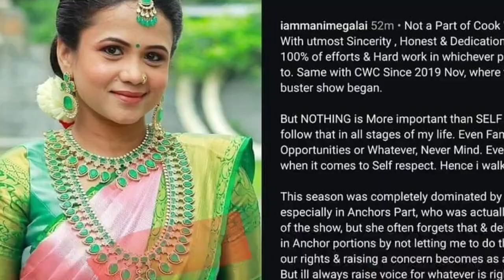🔴Breaking! நீங்க என்ன பெரிய ஆளா?? Priyanka-வை வெளுத்து வாங்கிய Archana👉அப்போ Manimegalai நிலைமை??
🔴 Breaking! நீங்க என்ன பெரிய ஆளா?? பிரியங்காவை வெளுத்து வாங்கிய அர்ச்சனா!! அப்போ மணிமேகலை நிலைமை??

Manimegalai Vs Priyanka latest issue!! Bigg Boss Archana angry speech against Priyanka !!